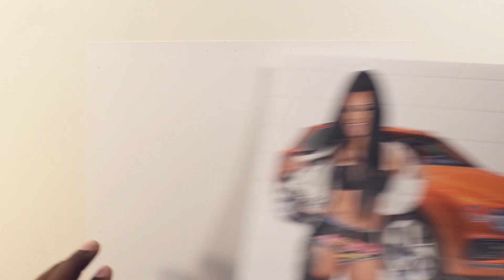Cardi B Speed Pencil Drawing | FEW Does It!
Speed pencil drawing of Cardi B and her Bentley. I also created a photoshop 1000 dollar bill of Cardi B. I hope you guys enjoy it.